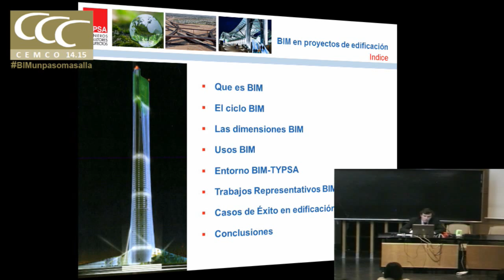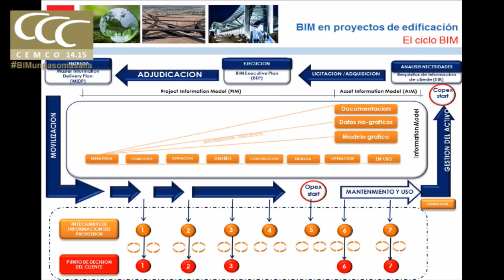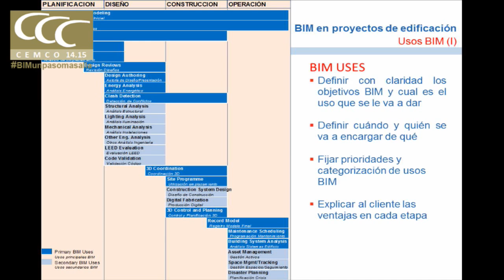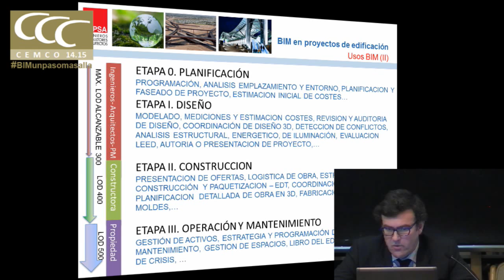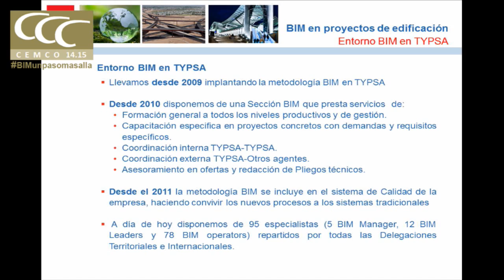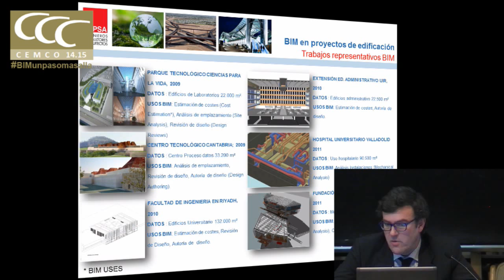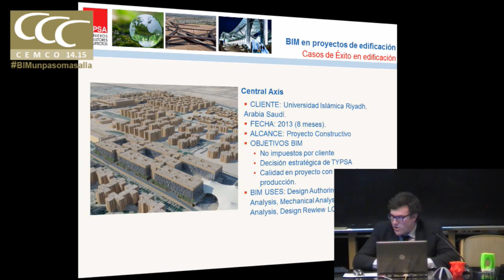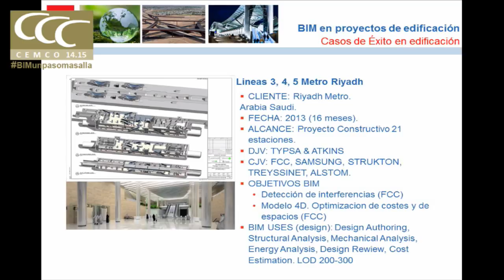Cemco BIM BIM y proyectos de edificación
BIM y proyectos de edificación. Antonio Capilla. Director de Gestión Integral . TYPSA